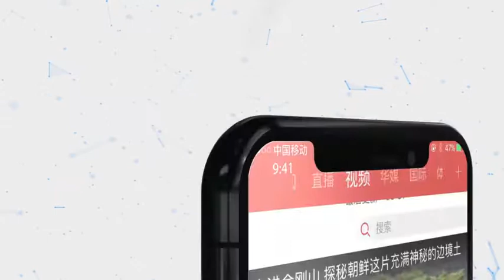美丽的青海湖如何保护？青海省委书记这样说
9月4日，中共青海省委书记王建军在国务院新闻办公室新闻发布会上表示，青海湖在绿水青山间出“颜值”，说的是青海湖要好看、耐看，有价值则说的是潜在于好看、耐看背后的生态功能，并提出保护好青海湖“颜值”的具体措施。